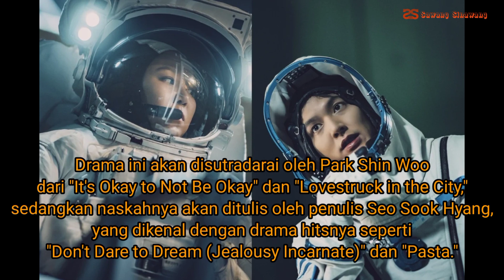9 Rekomendasi Kdrama diawal 2023, ada bae suzy dan lee min ho ‼️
9 Rekomendasi Kdrama diawal 2023, ada bae suzy dan lee min ho ‼️
Siapin cemilan yang banyak, buat nonton.

Please, terus dukung channel ini...menghadirkan berbagai informasi seputar dunia per k-pop dan per k-drama. Semoga kalian menikmatinya. Dan selamat menonton 🥰❤❤❤❤❤❤❤❤❤❤❤❤💓💓